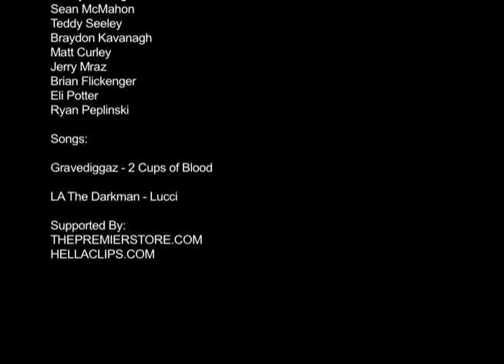M(ODE)RN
FEATURING:
Josh Kalis
Daniel Espinoza
Danny Montoya
Joe Laninga
Kenny Anderson
Hoag Nasty
John Tod
Fehim Velagic
Casey Huizinga
Sean McMahon
Teddy Seeley
Braydon Kavanagh
Matt Curley
Jerry Mraz
Brian Flickenger
Eli Potter
Ryan Peplinski
Jared Jeffery